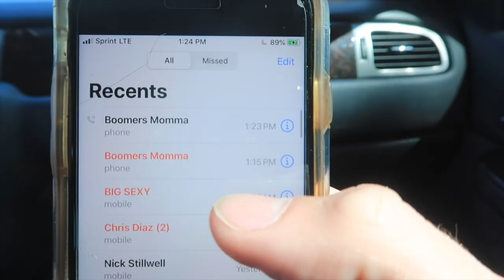Embarrassing The Big Nose Bandit (Cowbone Creek Vlog)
This video is about THE TCCRA COWBONE CREEK VLOG DUDE, DIRTBIKES, DIRTBIKES, AND MORE DIRTBIKES BRUH